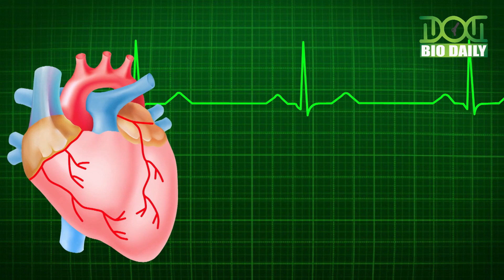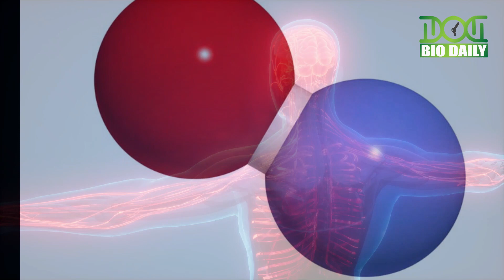ফুড সাপ্লিমেন্ট গ্রহণের পূর্বে যে বিষয়গুলো জানা জরুরী l Food Supplement l Bio Daily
আমরা অনেকে সুস্বাস্থ্য রক্ষার্থে নিয়মিত ডায়েটের পাশাপাশি বিভিন্ন পরিপূরক সাপ্লিমেন্ট গ্রহণ করে থাকি, কখনো চিকিৎসকের পরামর্শে কিংবা অধিকাংশ সময়ে ব্যক্তিগত ইচ্ছা অনুসারে গ্রহণ করা এই ঔষধগুলো হতে পারে আপনার স্বাস্থ্যের জন্যে হুমকি।
Scriptwriter: Mahjabin Mamun, MBBS 47th Batch, Sir Salimullah Medical College, Dhaka
Narrator: Afrida Tabassum, Genetic Engineering a& Biotechnology, Jagannath University, Dhaka